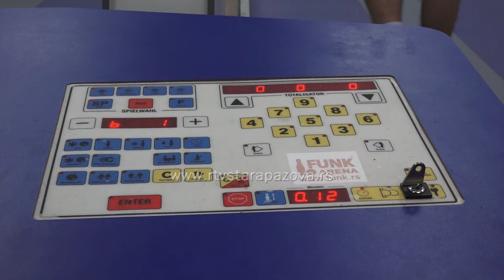Jadran pobedio Spartak 024 iz Subotice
Kuglaški klub Jadran je u Golubincima u subotu pobedio ekipu Spartka 024 iz Subotice i ovom pobedom popeo se prvi deo tabele. Iz uprave kluba nadaju se da će osvojiti treće mesto i da će uspeti da uđu u Evropu.